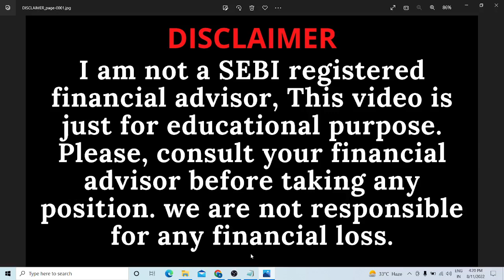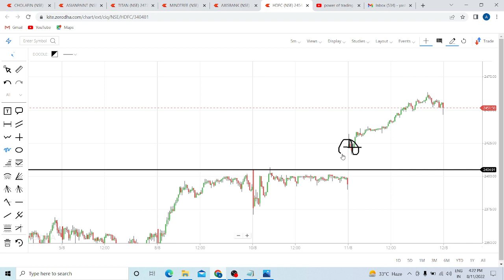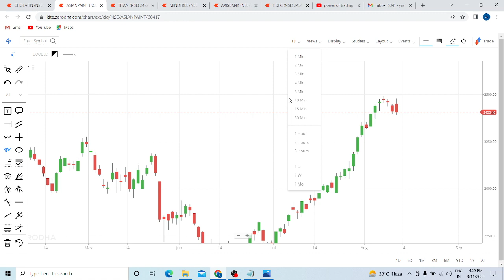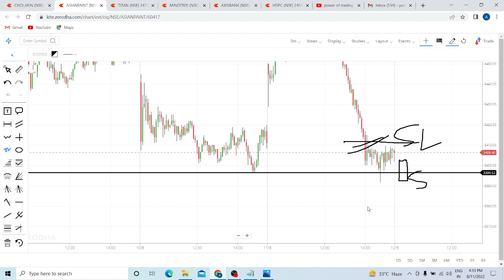BEST STOCKS FOR INTRADAY TRADING TOMORROW | DAILY BEST INTRADAY STOCKS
HDFC  share target today, MINDTREE share target today,  TITAN share news & price target today, NIFTY latest news, BANK NIFTY price target tomorrow, AXIS BANK share price tomorrow, ASIAN PAINTS share target,